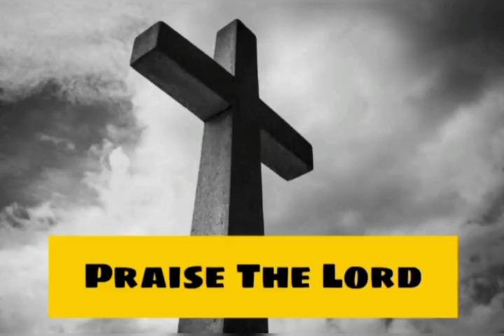Q37. नादाब यहोवा की दृष्टि में कैसा था | in hindi | Question & Answer | Bible Quiz